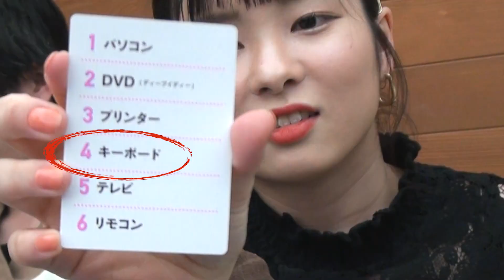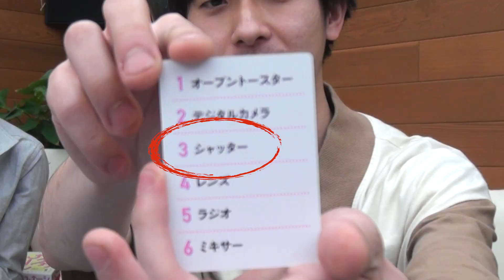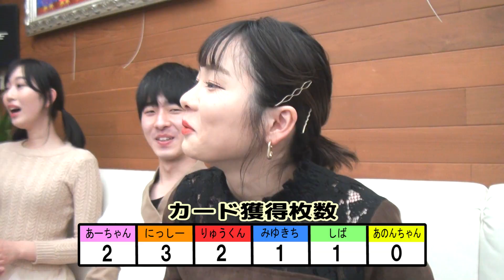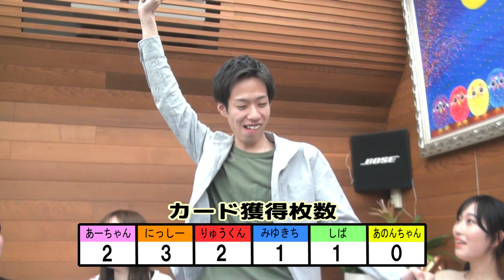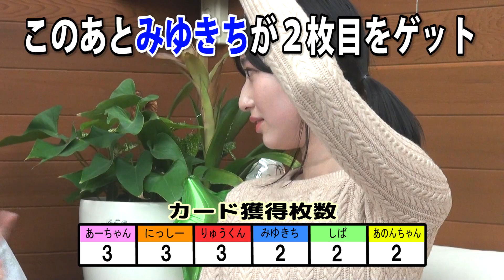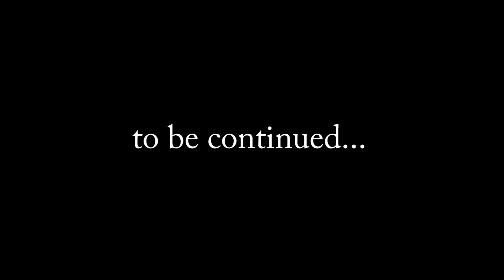カタカナや外国語を使ってはいけないゲーム「カタカナーシ」を遊んでみたら、あーちゃんが大暴走！？【Can you explain words when prohibited loan-words!?】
しば持ち込み企画！
指定されたワードをカタカナや外国語を使わずに説明するゲーム「カタカナーシ」にメンバーで挑戦してみました！
このゲームであーちゃんがまさかの展開に！？

世界の平和を守る心優しき男女6人組のニューヒーロー「フォーツー/レンジャー」です！
毎週月曜日・金曜日の18:00に動画アップ予定です！

レッド：りゅうくん（岸本龍生）※エクセルヒューマンエイジェンシー所属
グリーン：しば（柴上雄宇）※エクセルヒューマンエイジェンシー所属
オレンジ：にっしー（白崎仁菜）※エクセルヒューマンエイジェンシー所属
ブルー：みゆきち（早川みゆき）※ゼロイチファミリア所属
ピンク：あーちゃん（黒川彩奈）※ボックスコーポレーション所属
イエロー：あのんちゃん（内藤亜音）※フィット所属